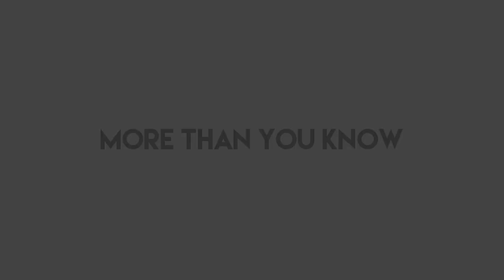#180 - More Than You Know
There is so much that is about to come to the surface with all that is happening with P Diddy, and it won't stop with him.  Get ready for other names to surface and wild stories that you won't believe!

Is there something you want to see on an upcoming episode?